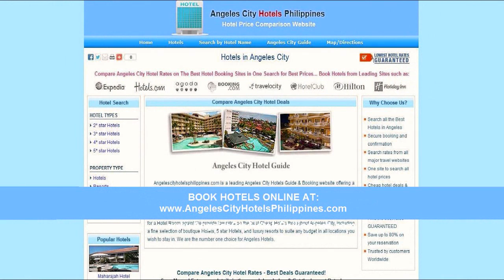1st Avenue Hotel - AngelesCityHotelsPhilippines.com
- Well-positioned in Clark Freeport Zone, Fields Avenue, Bayanihan Park, SM City Clark, and Balibago is within driving distance of the 1st Avenue Hotel. Internet access is available for travellers wanting to keep connected during their stay. Angeles City town centre is within a short 10 minute drive from the hotel.

The service of 1st Avenue Hotel is reflected in every guestroom. air conditioning, satellite/cable TV, shower, internet access -- wireless, complimentary bottled water are just some of the services at your disposal. Throughout your stay you can enjoy the relaxing atmosphere. Superb facilities and great location make the 1st Avenue Hotel the perfect place from which to enjoy your stay in Angeles / Clark.

1st Avenue Hotel - Angeles City Philippines